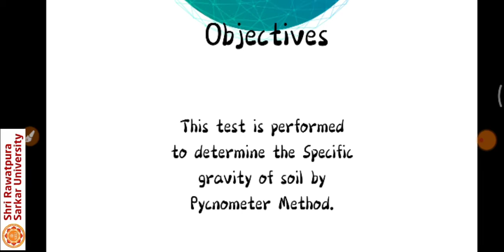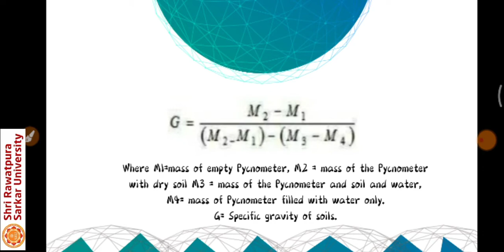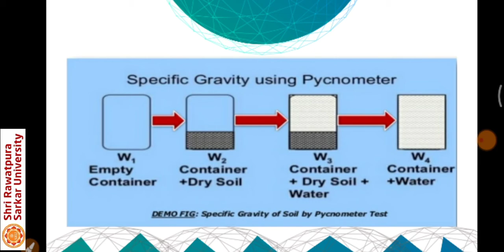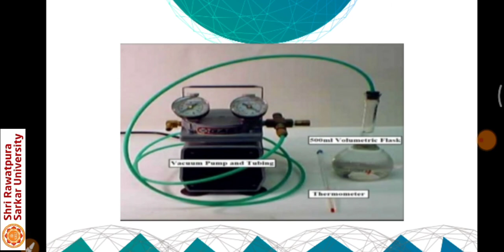Determination of Specific Gravity of Soil By Shiva Verma, Asst Professor, SRU